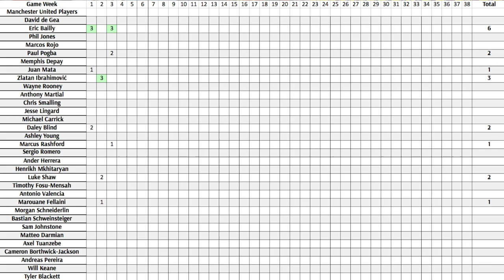Hull City 0-1 Manchester United - Goal: Rashford - REVIEW